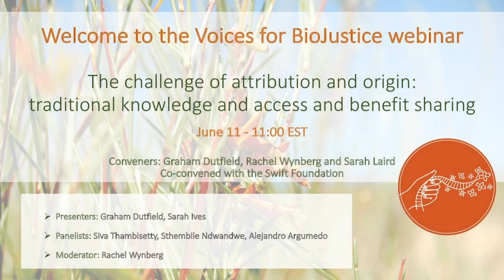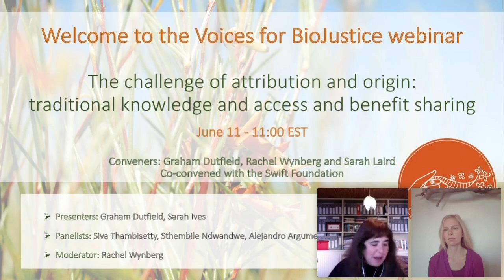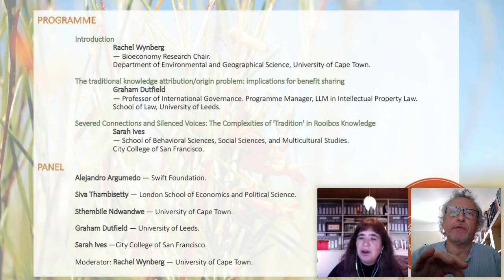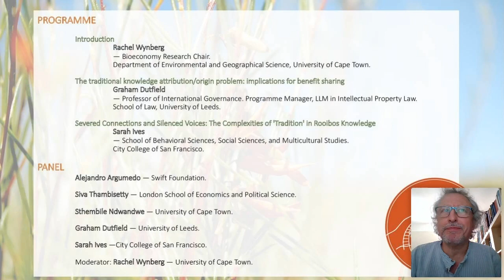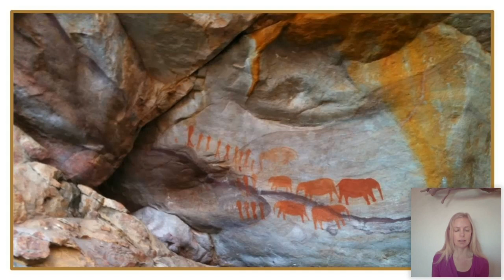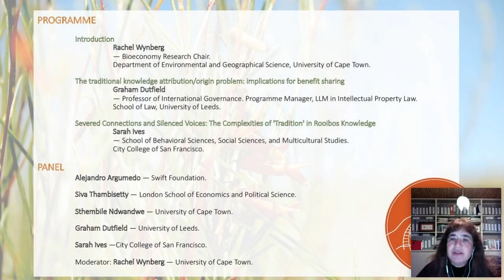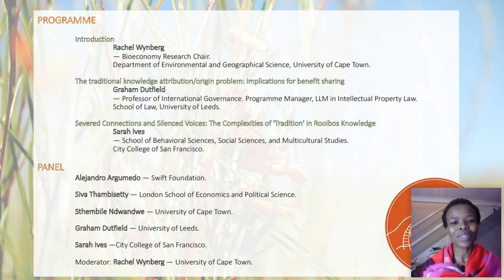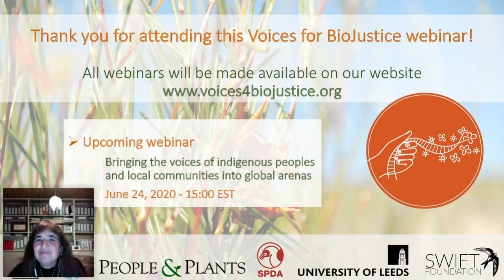Webinar - The Challenge of Attribution and Origin: Traditional Knowledge and ABS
The Challenge of Attribution and Origin: Traditional Knowledge and Access and Benefit Sharing (ABS)

International, regional and national policies increasingly recognize the rights of traditional knowledge holders and the importance of measures to address biopiracy concerns. However, after almost 30 years of exploring benefit sharing from traditional knowledge associated with genetic resources, few benefits as conceived under the Convention on Biological Diversity and Nagoya Protocol have resulted for indigenous and local communities.

While there are many contributing factors, this webinar focuses on one: the challenges of identifying the attribution or origin of traditional knowledge, including the question of who has “priority” over others for any benefits that are shared.

Program

– Introduction.Rachel Wynberg, Moderator – Bioeconomy Research Chair. Department of Environmental and Geographical Science, University of Cape Town.
– The traditional knowledge attribution/origin problem: implications for benefit sharing.Graham Dutfield – Professor of International Governance. Programme Manager, LLM in Intellectual Property Law. School of Law, University of Leeds.
– Severed Connections and Silenced Voices – The Complexities of ‘Tradition’ in Rooibos Knowledge.Sarah Ives – School of Behavioral Sciences, Social Sciences, and Multicultural Studies, City College of San Francisco.

This webinar is part of the Voices for BioJustice webinar series “Benefit sharing and traditional knowledge: Unsolved dilemmas for implementation”. Policy briefs and background videos were also produced in support of this process.

The Voices for BioJustice Program is a collaboration between People and Plants, the University of Cape Town, and others, created in 2017 to facilitate global, multi-institutional collaboration on some of the most challenging biodiversity conservation and social justice policy issues of our time.